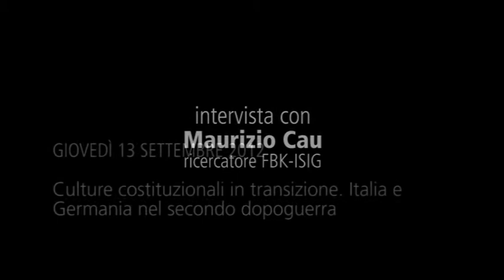LA TRANSIZIONE COME PROBLEMA STORIOGRAFICO. Intervista con Maurizio Cau (ricercatore FBK-isig)